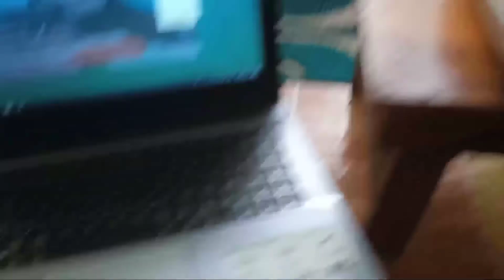Cara menyambungkan laptop ke proyektor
Cara mudah menyambungkan laptop ke proyektor.

semoga bermanfaat.